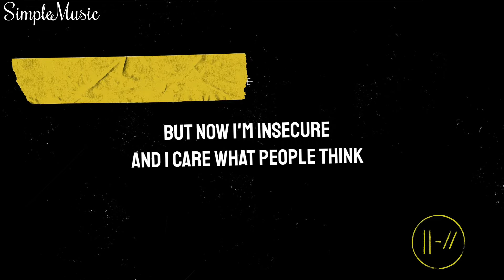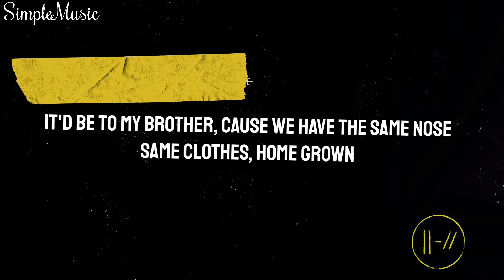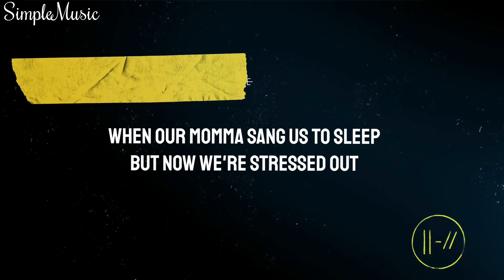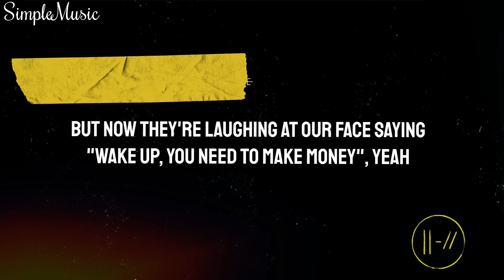Twenty One Pilots - Stressed Out (Lyrics)